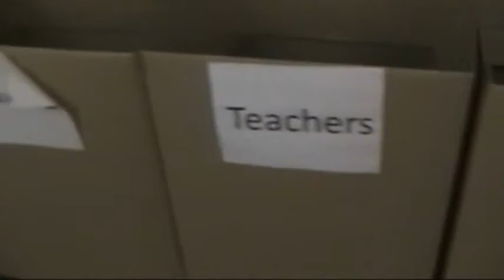12.9.11. Aviator TV